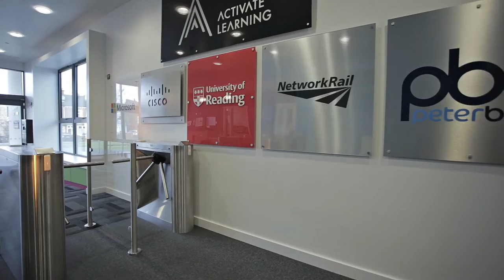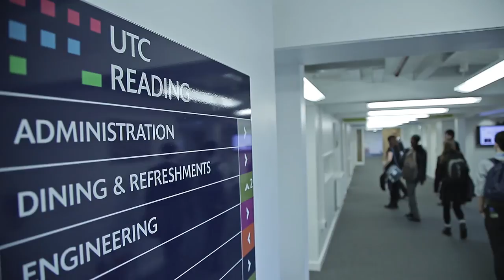Fujitsu launches UTC Reading’s Innovation Hub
This month Fujitsu launched UTC Reading’s Innovation Hub as part of its Education Ambassador Programme. Take a look at this video to learn more.